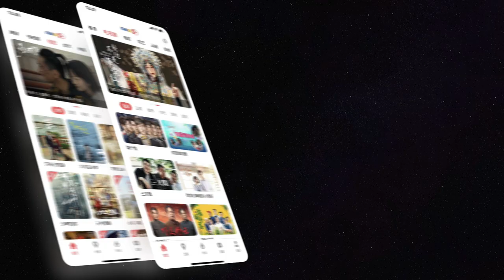《御赐小仵作》吐血推荐：无流量明星，小成本制作，却成为今年最佳古装剧！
终于有这么一部剧，剧情逻辑合理，人物智商在线，节奏不说废话。在今年众多古装剧里，简直是一股清流。这就是这部没有任何流量明星出演的低成本小穷剧《御赐小仵作》。